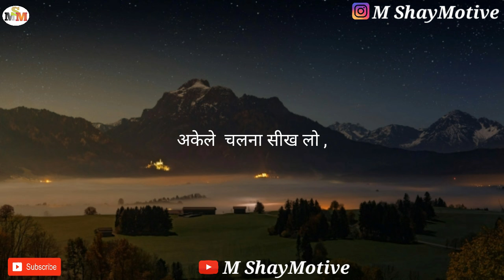Best gulzar shayari in hindi || gulzar poetry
आशा करता हूँ कि आपको गुलज़ार साहब की ये शायरी ज़रूर अच्छी लगेगी .
Taki time to time aap tak videos pahunchti rahe...

Best Shayari Collection Of Gulzar Sahab.. Best hindi shayari for shayari lover 💖, gulzar hindi shayari collection
gulzar nazm shayari

Video Quarries :-

1. Gulzar shayari
2. Best gulzar shayari
3. Gulzar shayari in hindi
4. Gulzar shayari on love
5. Gulzar shayari motivational
6. Gulzar sahab ki shayari
7. Gulzar sahab ki ghazal
8. Best gulzar shayari in hindi
9. Shayari love gulzar
10. Gulzar nazm
11. Gulzar nazm in his own voice
12. Best gulzar shayari in hindi 2020
13. Best gulzar shayari on love
14. Best gulzar shayari video
15. Best shayari gulzar sahab
16. Gulzaar sahab ki ghazal
17. Gulzar best shayari whatsapp status
18. Shayari hindi sad
19. Shayari hindi status
20. Gulzar sahab ki shayari
21. Gulzar nazm shayari
22. Gulzar sahab ki best shayari
23.Best gulzar shayari in hindi
24.Best gulzar shayari
25. Best gulzar shayari status
27. Gulzar hindi shayari collection
28. Gulzar shayari quotes hindi

 This video for education purpuse only.

Join us for :
                    Best shayari collection of Gulzar sahab shayaris..

We Are Just A Friend.

Your Friend ✍
                   Ishtiyaque Khan ..